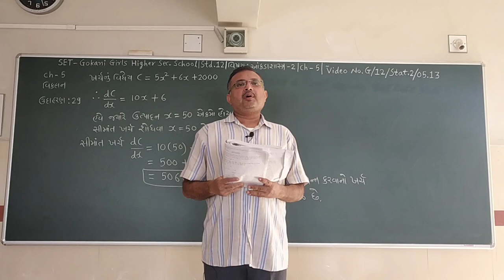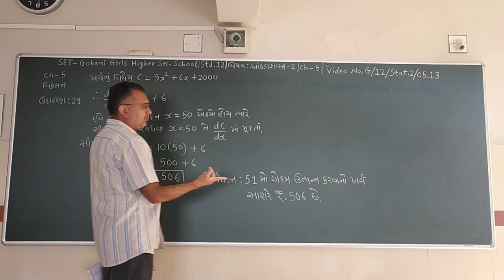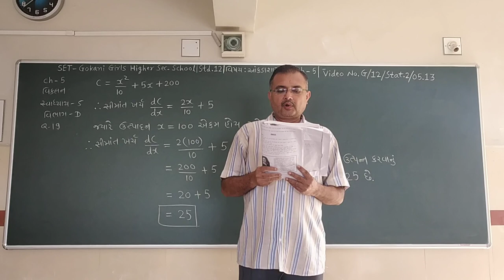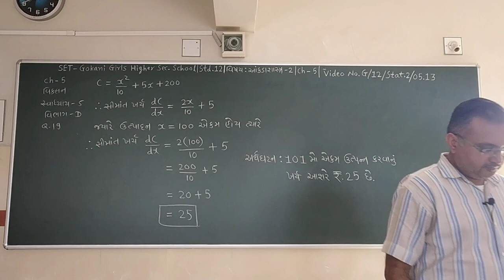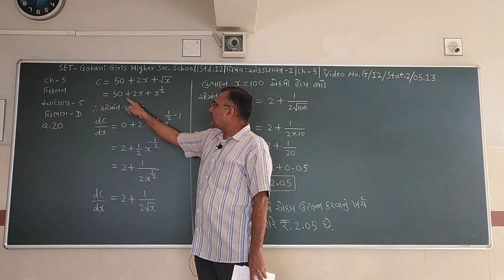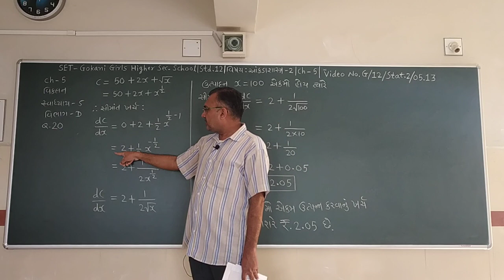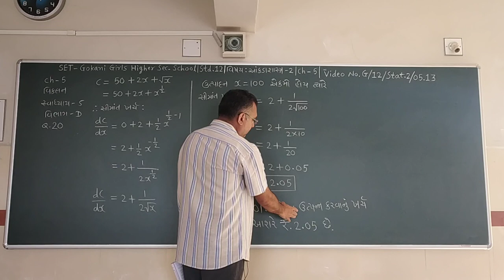SET - G/12/STAT 2 /05.13